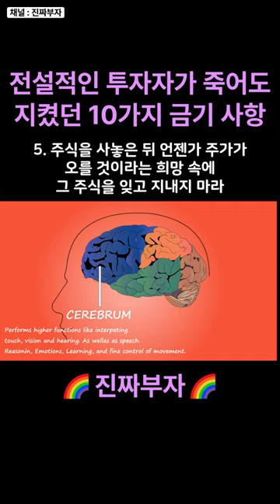📍앙드레 코스톨라니가 죽을 때까지 지켰던 10가지 금기 원칙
이 영상을 클릭한 귀하는 이미 부자의 길에 들어 섰습니다!
앙드레 코스톨라니 최후의 역작으로 증권 거래와 투자심리에 중요한 변수인 투자의 근본적인 비밀과 기술 등을 안내한 돈 관리 지침서다.
저자는 투자자들에게 21세기 증권시장에 있어서 기회와 위험, 그리고 변화와 상승, 하락에 대한 전망을 보여준다.

앙드레 코스톨라니
유럽의 전설적인 투자자.
1906년 헝가리에서 태어났다.
철학과 미술사를 전공했고 피아니스트가 되는 것이 꿈이었지만,
18살이던 1920년대 후반 파리에서 유학생활을 하는 동안 처음으로 증권 투자를 시작하면서 증권계에 발을 들이게 되었다.
이후 뛰어난 판단력과 확실한 소신으로 유럽 전역에서 활동하면서 투자의 대부가 되었고,
두 세대에 걸쳐 독일 증권시장의 우상으로 군림하였다.
80여 년의 세월 동안 코스톨라니는 순종 투자자라는 자유 직업가로서 투자라는 지적 모험을 즐겼으며,
타고난 예술가적 자질과 유머 감각을 살려 쓴 유쾌하고 재미있는 투자 관련 글들로 칼럼니스트이자 저술가로도 명성을 날렸다.
이 책은 1999년 2월 그의 나이 93세 때부터 쓰기 시작하여 2000년 9월 탈고하였다.
그리고 그는 9월 14일 파리에서 영면하였다.
이 책은 그의 파란만장한 투자인생을 결산하는 최후의 역작이다.
그러나 그는 안타깝게도 이 책의 서문을 쓰지 못하고 떠났다.